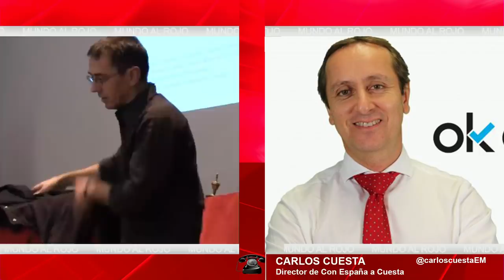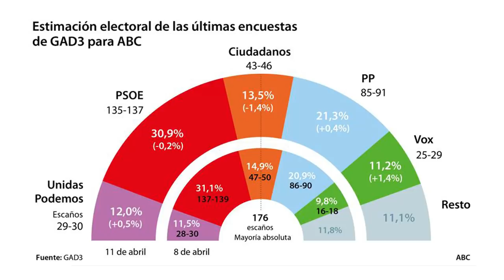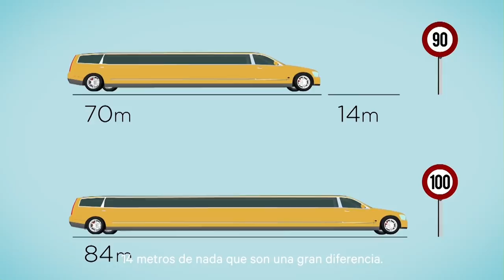Jesús Á.Rojo: Vox desborda las encuestas y podría obtener más de 70 diputados